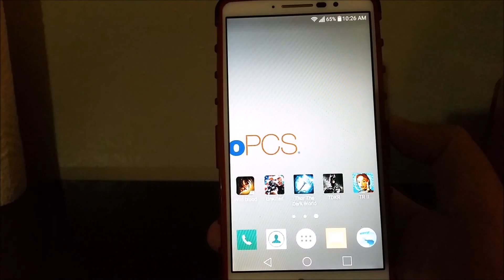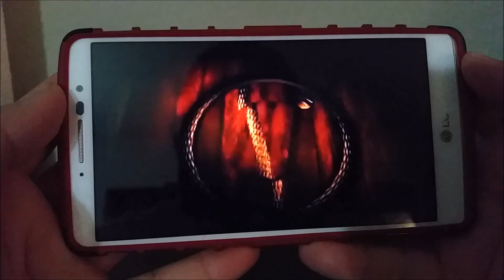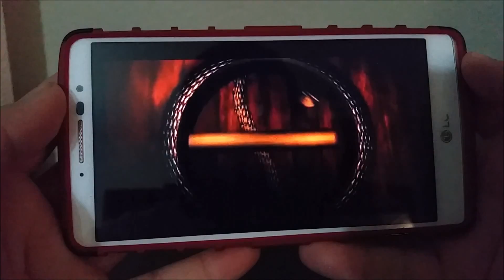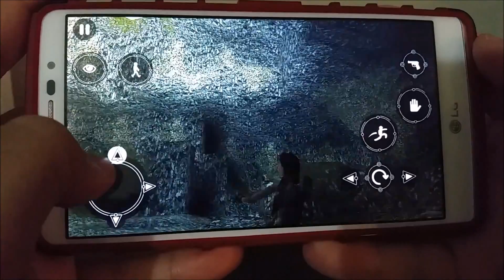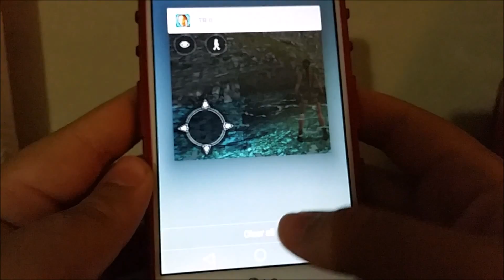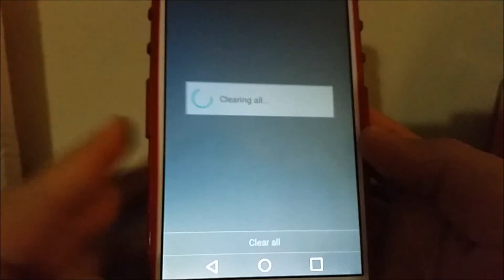MetroPCS LG G Stylo - White (Gaming#16)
1) Tomb Raider II
2) The Dark Knight Rises